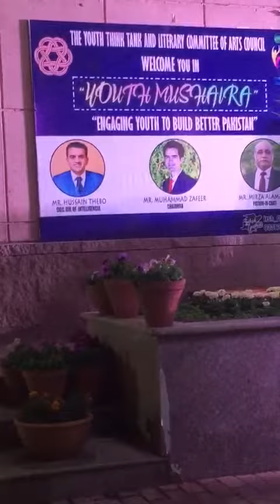Youth Mushaira Mansoor Sahir 14th Feb 2020